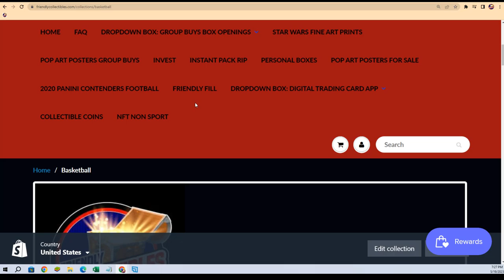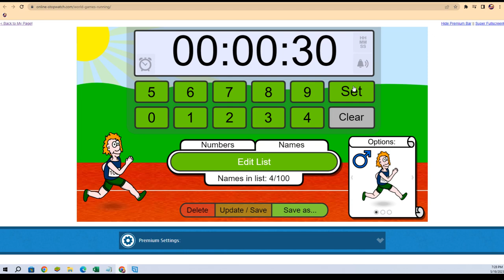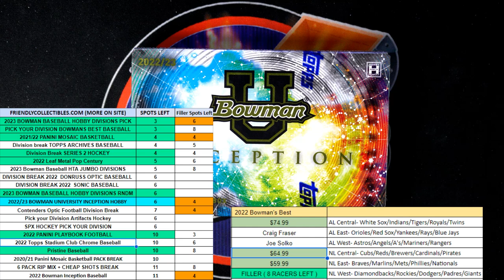202122 Panini Mosaic Basketball FILLER C ID 22MOSAICBSK104